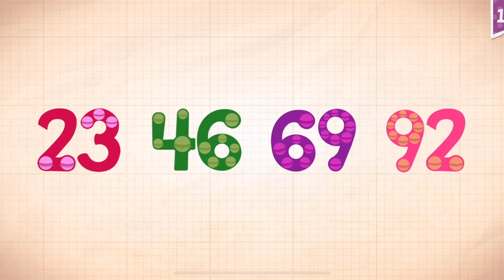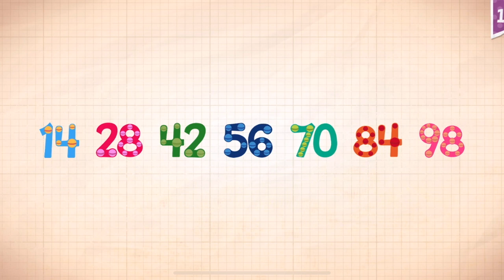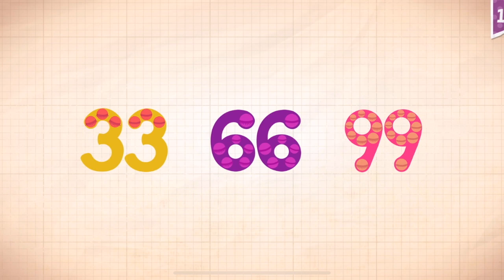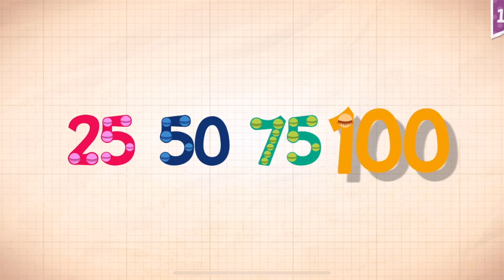Endless Numbers Learn To Count 1 to 10 Best App For Kids Count 1 to 50